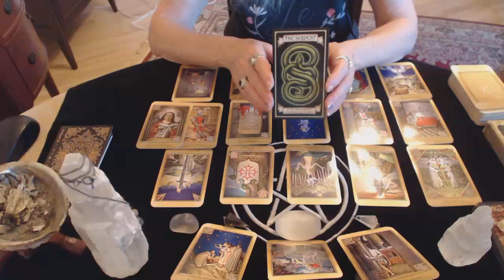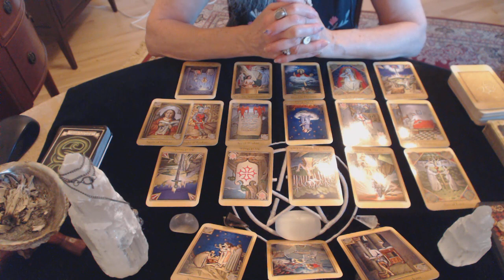Aquarius June and July 2018 What you don't expect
*Please note that I take bookings for Love Readings only.